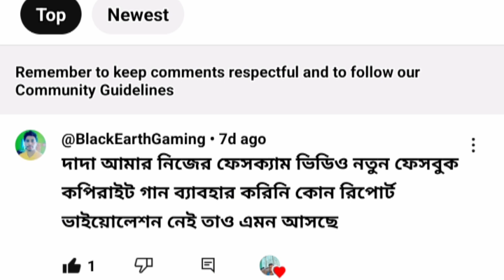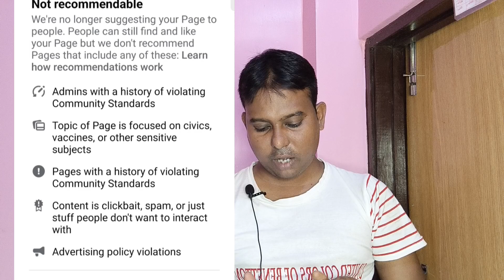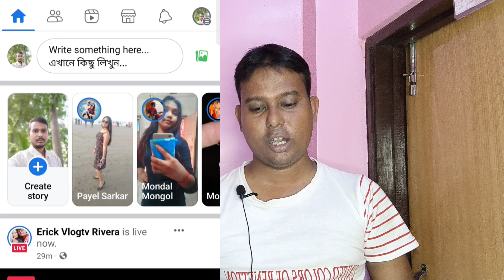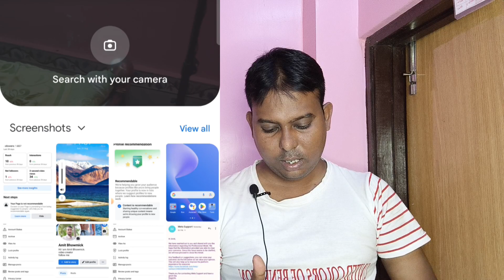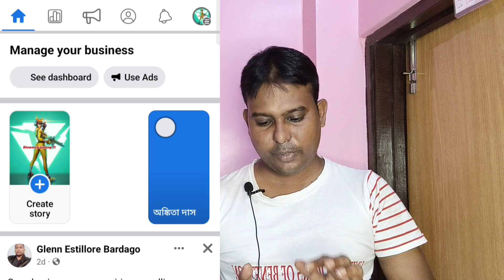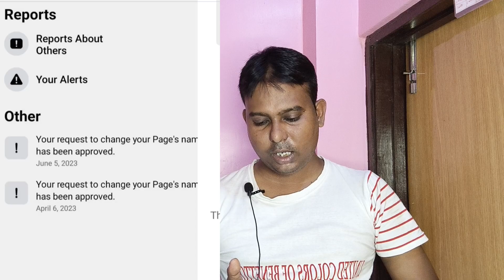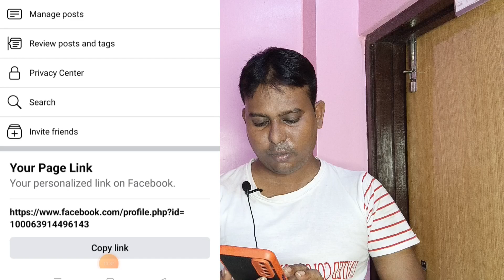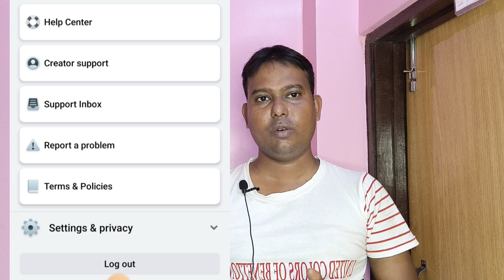how to Facebook page not recommendebal problem solved ফেসবুক recommendation রিমুভ ১০০% full সমাধান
how to Facebook page not recommendebal problem solved
ফেসবুক recommendation রিমুভ ১০০% full সমাধান trics

facebook page not recommendable
facebook page not recommendable problem
facebook page not recommendable solution
facebook page not recommendable problem solve
facebook page not recommendable problem solution
facebook page not recommendable hindi
facebook page not recommendable problem hindi
facebook page not recommendable bangla
facebook page not recommendable problem fix
facebook page not recommendable 2023
facebook page not allowed to advertise
facebook page not published
facebook page isn't allowed to advertise
facebook page not yet rated
facebook page not found
facebook page not reaching everyone
facebook page not work
not recommendable facebook
your page is not recommendable facebook
not recommendable facebook page
comment restrictions on facebook
why can't i ask for recommendations on facebook
facebook doesn't follow our community standards
facebook don't recommend me
does not recommend on facebook
how to not recommend on facebook
can't reach facebook
how do i appeal facebook restrictions
why is my recommendation not showing on facebook
why is facebook so hard to use
why am i not getting facebook posts
page not recommendable facebook
facebook not recommending friends
2 factor authentication facebook not working
not receiving 2 factor texts facebook
facebook recommendations not showing 2022 not recommendable facebook profile
content not available facebook profile
how to recommend a fb page
not yet rated facebook
fb recommendations examples
recommended facebook settings
facebook profile not recommendable problem solve
facebook profile not searchable
dns_probe_finished_nxdomain facebook
facebook profile problem
problem facebook marketplace
facebook profile under review
my facebook profile is not visible to others
my facebook profile disappeared
facebook profiles on iphone
facebook account quality not working
facebook friends on profile
facebook problem solving
facebook not recommended
reels recommended on facebook not showing
how to not get recommended on facebook
how to not show up on facebook recommended
facebook page not recommended
facebook acceptable use policy
why my reels are not recommended on facebook
what are facebook recommendations
how to not be recommended on facebook
why are my instagram reels not being recommended on facebook
why is facebook not recognizing my email
how to use recommendations on facebook
facebook recommendations not showing 2022
recommendations on facebook not showing
allow recommendations facebook
why can't i post a recommendation on facebook
recommendations for facebook
is facebook necessary
is facebook still relevant
reasons not to use facebook
my facebook not refreshing
z fc nikon review
facebook 2 factor not working
when facebook says no data available
not recommended facebook page solution
how to recommend a facebook page to a friend
facebook page recommendations
recommend facebook page
how do you recommend a facebook page
page recommendations facebook
facebook page recommendation
facebook page reviews not showing 2021
facebook page review tab not showing
why is my facebook page not reaching anyone
not receiving facebook 6 digit code
not receiving facebook page admin invite
not receiving facebook password reset code
facebook not recognizing
facebook recommend page
how do you recommend something on facebook
recover facebook page admin
recover facebook page administrator
facebook page not showing in search
how to create a facebook business page
how to recover facebook page admin 2021
how to recover facebook page admin
how to recover deleted facebook page
how to recover hacked facebook page
cant access my facebook business page
this page isn't available right now facebook
facebook not working
facebook page stolen
facebook profile not recommendable
not recommendable facebook
profilot recommendable facebook
page not recommendable
not recommended facebook page
facebook page recommendation
not recommendable
facebook page recommendation down
facebook account is not recommendable
page recommendation problem